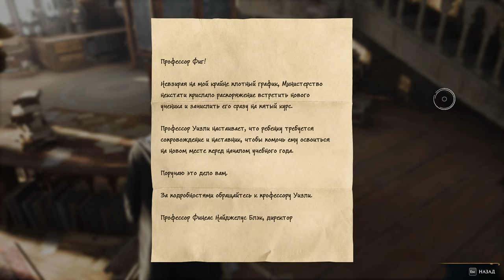Хогвартс. Наследие / Hogwarts Legacy ➤ моё прохождение #3